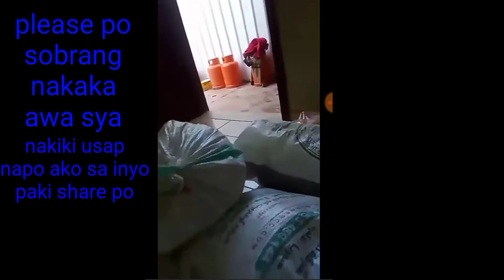Eto Yong Mga Nanalo Para Sa Valentine's day Godbless po